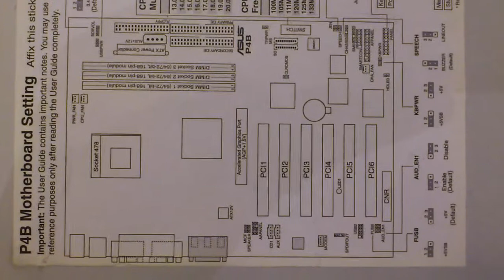Mühejj (19 -a MÜHEJJ vége ? )